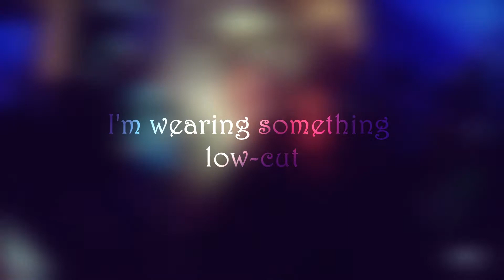Multi || Guys my age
Song: Guys my age Hey Violet
Video: The Vampire diaries, An education, Pretty little liars, Scream, American horror story, The fall, Gossip girl, Suburban girl, The Neon Demon